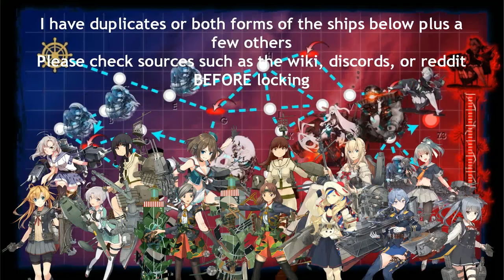Kantai Collection Summer Event 2020 [E-2 Phase 1 Hard] Pre Final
use TCF to get this route and bring installation busting gear, probably dont need to go as far as i did, honestly should save some of these ships for later if you dont have dupes